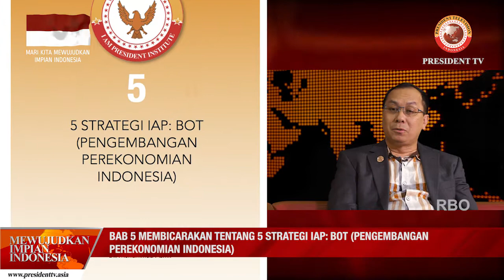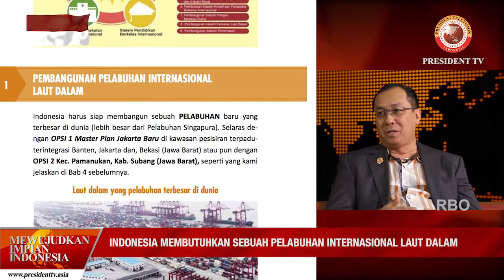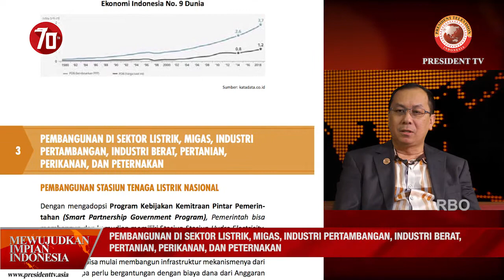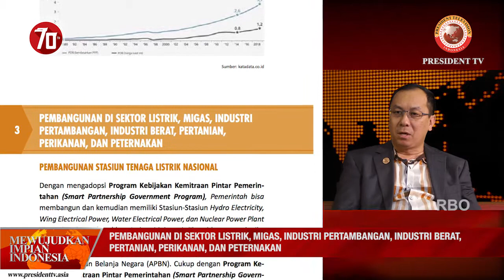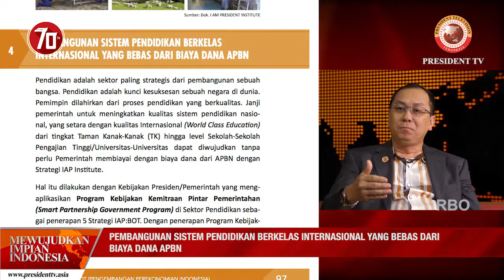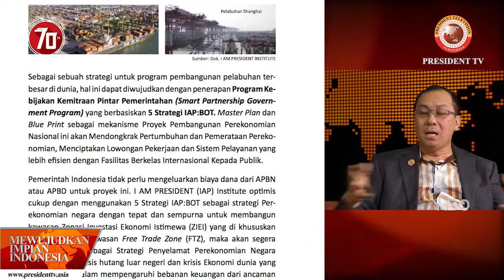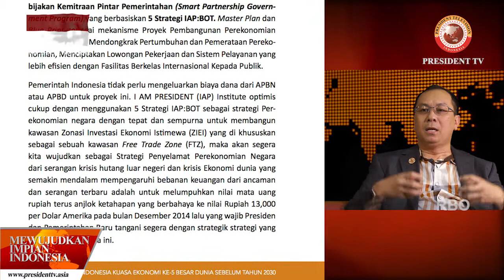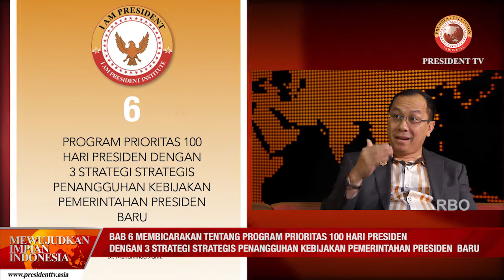MEWUJUDKAN IMPIAN INDONESIA EPS 03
Dalam buku yang ditulis oleh Dr Muhammad Asmi beliau menerapkan 5 strategi IAP:BOT untuk pengembangan per-ekonomian Indonesia tanpa menggunakan APBN
Saat penulisan  bukunya tersebut tertulis fakta analisis dan juga riset  dituangkan dalam bab 4 menyebutkan  bahwa mewujudkan impian indonesia dengan  menggunakan cara master plan dan blue print.
Dan  dalam bab 5 tertulis , 5 strategi IAP:BOT pengembangan perekonomian indonesia.
Selanjutnya bab 6 , membahas program prioritas 100 hari presiden dengan 3 strategi penangguhan kebijakan pemerintahan presiden baru , pada bab ini membahas bahwa  pemerintahan harus mengembalikan keyakinan masyarakat indonesia maupun masyarakat umum bahwwa indonesia mampu menjadi  potensi untuk berinvestasi yang  menarik , atraktif dan kompetitif bagi negara tetangga serta  menumbuhkan sisi positif untuk negara indonesia sehingga menarik minat para investor asing dan para pengusaha di Indonesia.

Saksikan episode Mewujudkan Impian Indonesia Lainnya